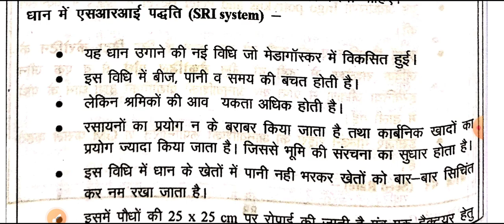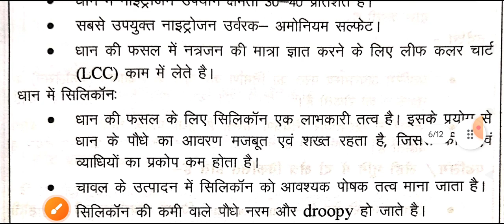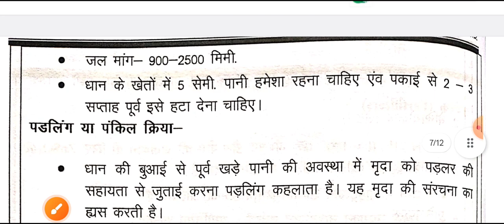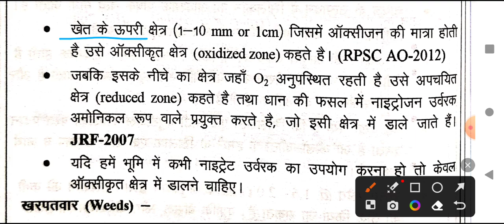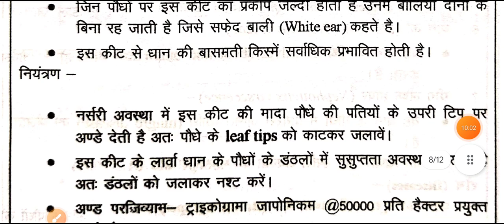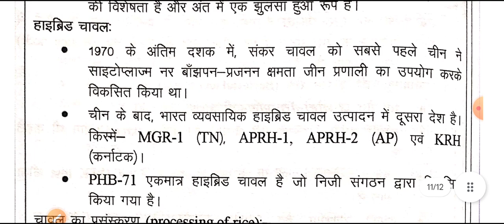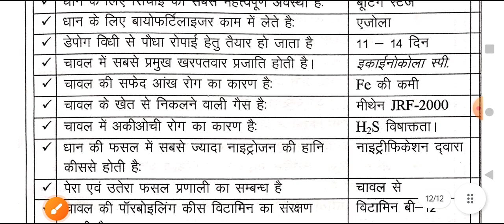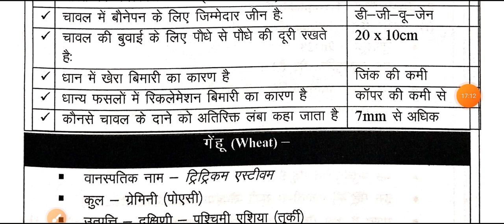Nam Raj sunda बुक को कैसे तैयार करे?For-AGTA/STA/TGT/PGT By Radhey sir